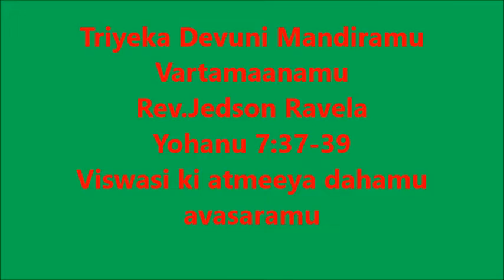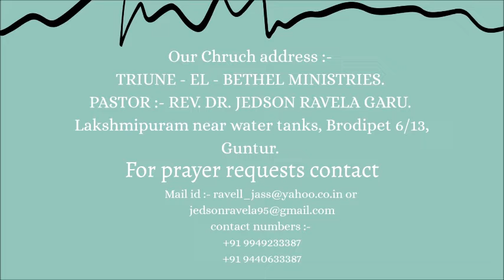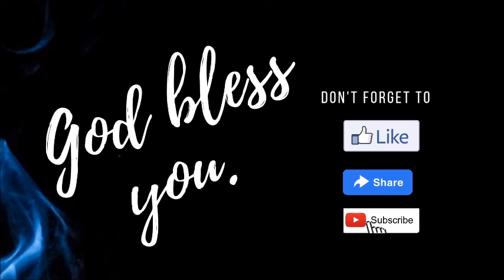Viswasi ki atmeeya dahamu avasaramu